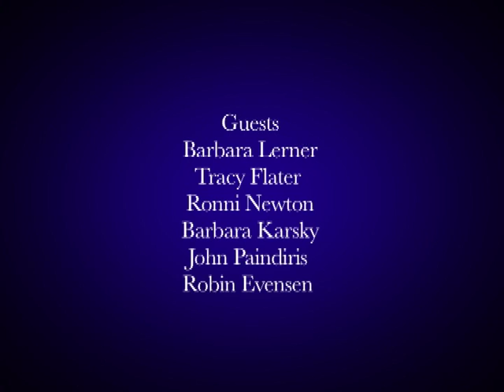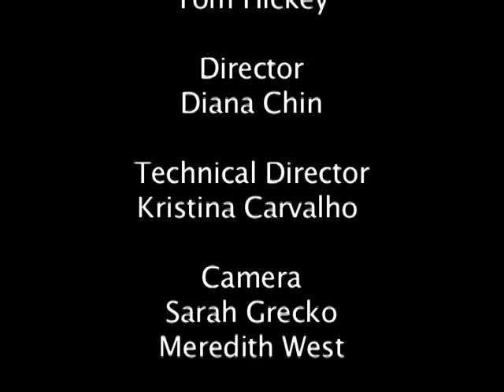WeHa Mag (November 2016)